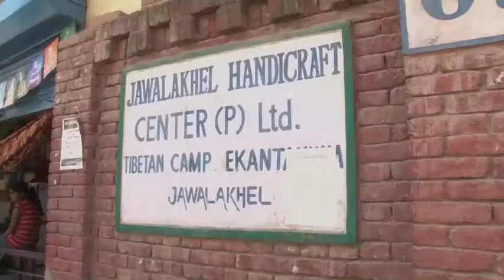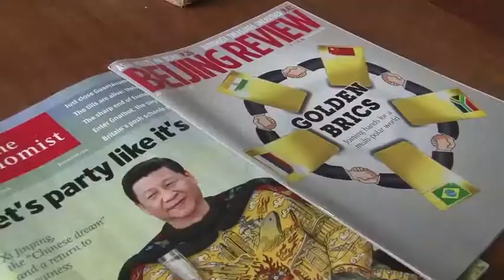Նեպալում տիբեթցիների խնդիրները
Նեպալում բնակվող տիբեթցի փախստականները բողոքում են, որ Չինաստանի կողմից ճնշումների պատճառով Նեպալի իշխանություններն ավելի են խստացնում իրենց դեմ գործող սահամանափակումները։